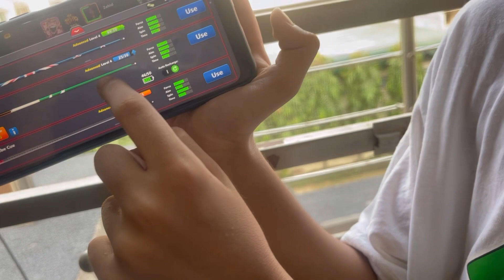14 August Independence Day of Pakistan || today’s vlog || How i spend this day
14 August  Independence Day of Pakistan || today’s vlog || How i spend this day